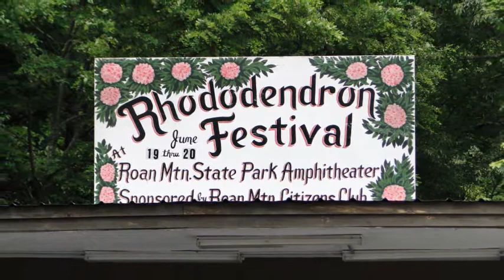Art and Cathy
Art Lang and Cathy Ciolac perform old time and traditional music at the 2010 Rhododendron Festival, Roan Mountain State Park, Tennessee.  For more information about Art and Cathy, visit their